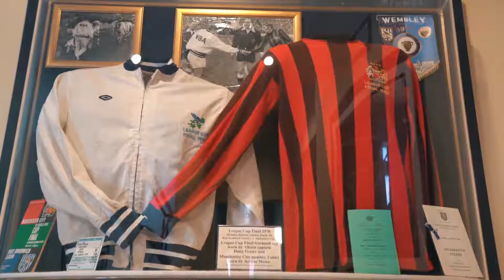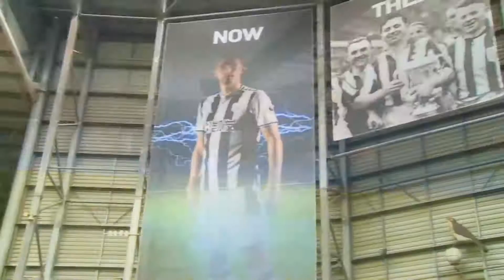凯发美女主播带你领略全英超联赛最高的球场——西布朗主场山楂球场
山楂球场自1900年以来一直作为西布罗姆维奇的主场球场，是球队的第六个主场。山楂球场是19世纪最后建筑的一座英格兰足球联赛球场，亦是包括英超全部92支联赛球队位处最高的主场。凯发K8作为英超球队西布朗的2016-17赛季赞助商携手主播一起为大家呈现这座悠久迷人的球场。